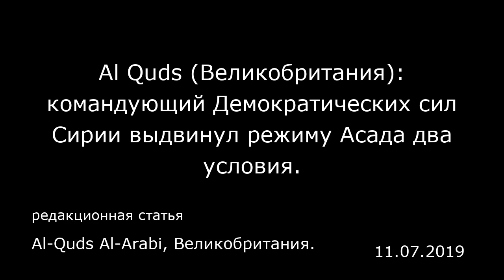Al Quds (Великобритания): командующий Демократических сил Сирии выдвинул режиму Асада два условия.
Al-Quds Al-Arabi, Великобритания.
редакционная статья
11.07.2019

Эрбиль — Главнокомандующий Демократических сил Сирии Мазлум Абди выдвинул два условия для присоединения курдских формирований к армии сирийского режима. В интервью курдскому телеканалу Rudaw , Абди заявил, что курды могут стать частью армии сирийского режима на следующих условиях: Первое: курдская администрация станет частью сирийской администрации. Второе: Демократические силы Сирии останутся независимым объединением, либо они будут иметь отдельный статус в составе всеобщей организации по защите Сирии. Он также сообщил, что правительство сирийского режима выразило желание, чтобы курдские силы присоединились к армии режима вместе с руководящим составом, но мы со своей стороны не считаем это приемлемым для нас. «Правительство сирийского режима не считает своей основной задачей заставить Турцию остановить военную деятельность на севере Сирии. Операция Анкары на границе с Сирией имеет в большей степени политическую направленность, чем военную», — сказал он. Что касается присутствия США на нефтяных скважинах, Абди сказал: «Все знают, что Америке не нужна нефть. Они говорят, что не хотят, чтобы эта нефть попала в руки ИГИЛ (запрещена в РФ — прим. ред.) , сирийского режима или других сил. США намерены закрепиться в Сирии, чтобы оставаться частью баланса сил в регионе». Материалы ИноСМИ содержат оценки исключительно зарубежных СМИ и не отражают позицию редакции ИноСМИ.